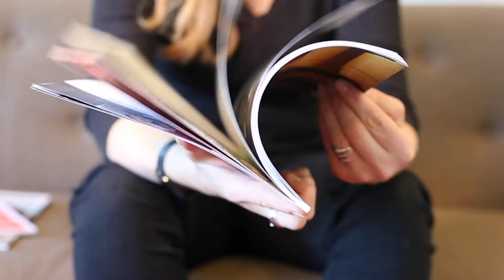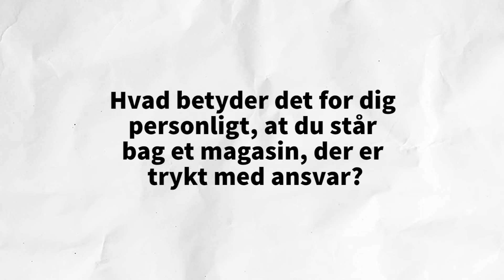Tryk med ansvar - Tryk med Helse